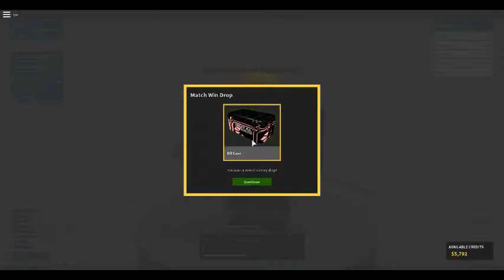MLG ROBLOX Gameplay Clickbait Part 2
Part 2 of the gameplay